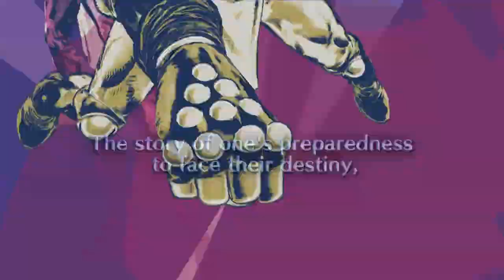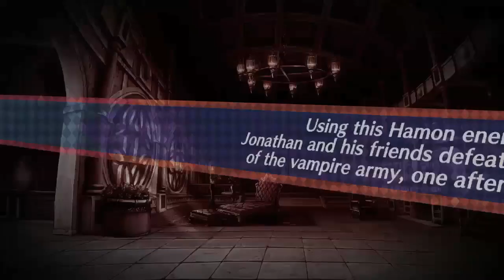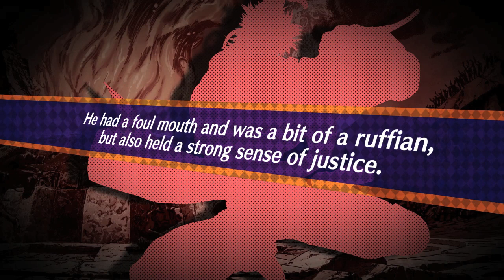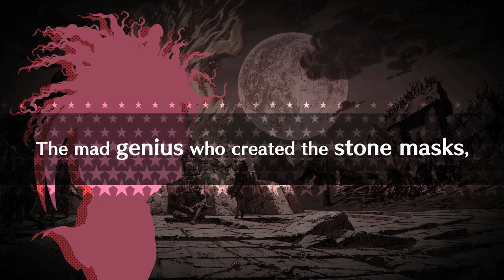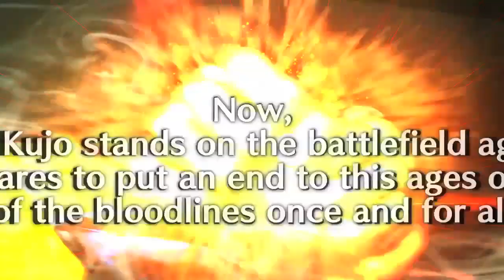JoJo's Bizarre Adventure: All-Star Battle - Story Trailer (Part 1)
JoJo's Bizarre Adventure All-Star Battle is available April 29, 2014 on the PSN for PlayStation 3 owners!

It is available as a physical product while supplies last at the following retailers-